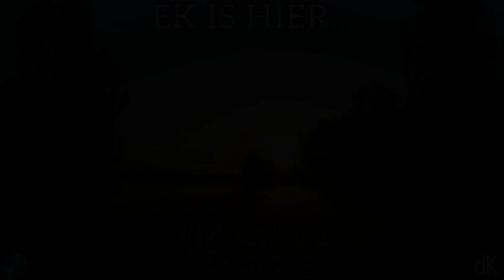die Kerk | Oordenking | Moedhou Maandag | Ek is hier... | Ds Natasha Smit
Fokus ons werklik op daardie persoon vir wie ons groet?